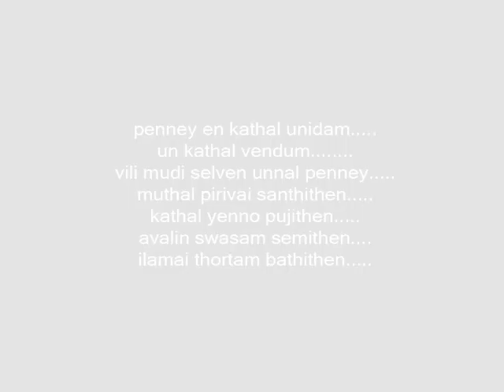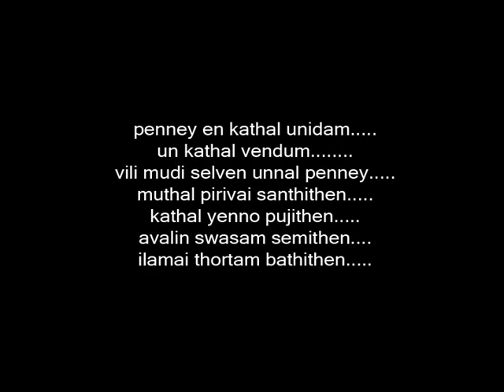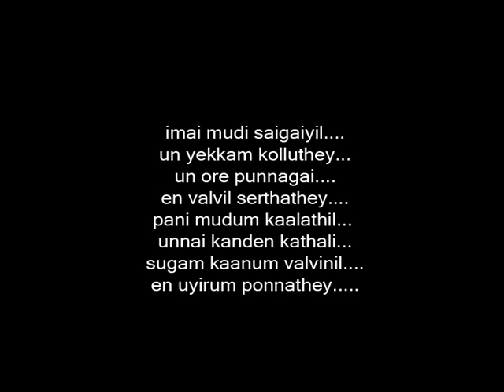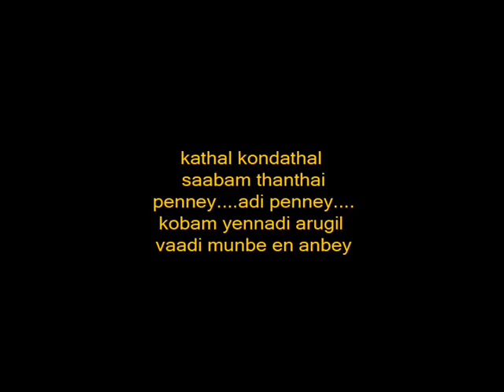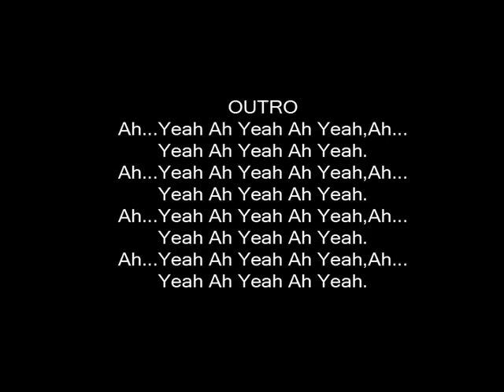Bullet Benjamen - PENNE - Flowtattva Feat Viveck Ji (Chakra Sonic)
PENNE By Bullet Benjamen